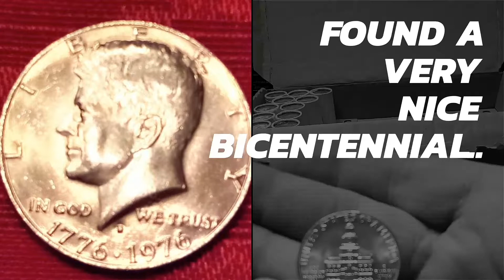Unrolling $500 In Half Dollars!coin roll hunting!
coin collecting unrolling $500 worth of half dollars going through entire box did not find any silver, but found a real nice bicentennial still had a lot of a shine to it, and found two nifc coins. that's better than nothing I guess.half dollar valve,half dollar value,half dollar roll hunting,great video, Kennedy Half Dollar, Kennedy Half Dollar silver, coin roll hunting,coin collection,coin Collectibles,half dollar errors..
                      AMAZON
Kennedy Half Dollars Folder 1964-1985 (Official Whitman Coin Folder)

Kennedy Half Dollars Folder 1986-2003 (Official Whitman Coin Folder)

Genuine Guardhouse quality flips100 holders sized to fit half dollars or similarly sized coins.

 2017 P & D Kennedy half dollar set.

A Guide Book of Franklin & Kennedy Half Dollars is the 15th entry in Whitman's bestselling Bowers Series of numismatic reference books.

10 Half Dollar Direct Fit Air-Tite Coin Holder Capsules "NO-Scratch Premium Packaging" T30

120 Coin Holders Collection Storage Collecting Money Penny Pockets Album Book

40X Illuminated Jeweler LED UV Lens Loupe Magnifier with Metal Construction and Optical Glass

SEREE HDV-520 Camcorder WIFI External Microphone Jack Input FHD 1080p 24.0MP 3.0" Screen 16X Digital

COIN STORAGE TUBES, round clear plastic w/ screw on tops for NICKELS (Quantity of 25 tubes)

MMF Industries Pop-Open Flat Paper Coin Wrappers, Nickels, Blue, 1000 Wrappers per Box

Full Date Bankroll of 40 Buffalo Nickels. Average Circulated Condition. Full Date Coins.

A Guide Book of Buffalo and Jefferson Nickels, 2nd Edition (Official Red Book) by Q. David

Walking Liberty Half Dollar XF/VF 90% Silver Extra Fine Half Dollar Very Fine

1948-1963 BENJAMIN FRANKLIN HALF DOLLAR ALBUM TRIFOLD WHITMAN FOLDER No 9032

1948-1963 BENJAMIN FRANKLIN HALF DOLLAR ALBUM TRIFOLD WHITMAN FOLDER No 9032

1963-D Franklin Half in BU/MS condition, lustrous with no trace of wear. May have light toning. Struck in 90% silver at the Denver Mint.

1962 Franklin Half Proof. May have light blemishes or toning. Struck in 90% silver at the Philadelphia Mint.

These $10 face value rolls of Franklin Half Dollars consist of coins that retain most of their original brilliance with just the slightest hint of wear making them popular with investors and collectors.

Coin Flip Mega Assortment - 1,000 Cardboard 2x2 Holders - 7 Sizes: 200 Cent, 100 Nickel, 100 Dime

KINGMAS Mini 60x Microscope Magnifying with LED UV Light Pocket Jewelry Magnifier Jeweler Loupe

Plugable USB 2.0 Digital Microscope with Flexible Arm Observation Stand for holding your coins, Windows, Mac, Linux (2MP

I have a Etsy Account. This is were I put all the coins I find Coin Roll Hunting that I'm selling... Please come take a look.. thanks... the Minnesota silver roll Hunter.
Kennedy Half Dollars Silver half dollars silver co